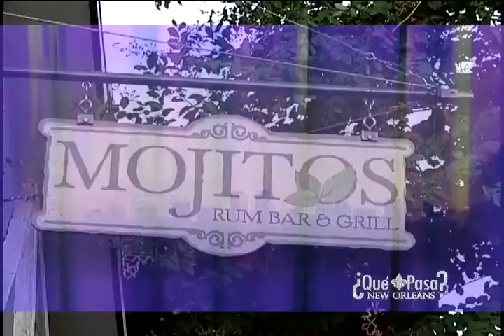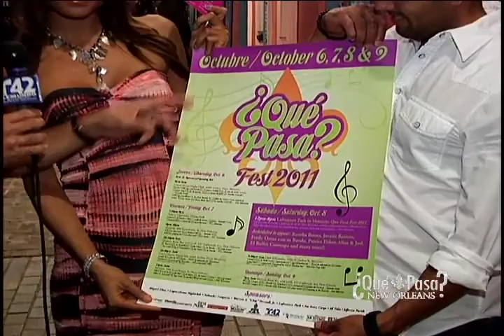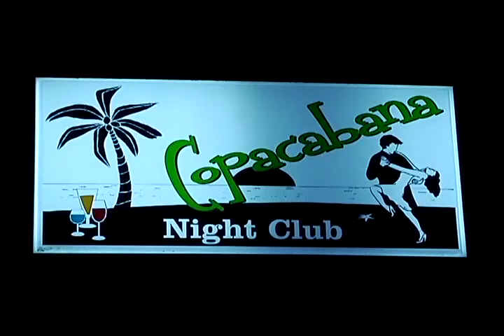que pasa 10 07 11a.mp4